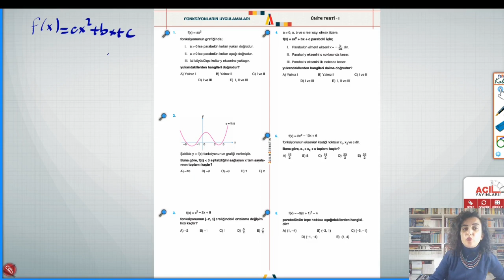FONKSİYON UYGULAMALARI 1. ÜNİTE TESTİ / ACİL MATEMATİK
Acil yayınları 11. sınıf matematik soru bankası analitik geometri   ünite testi 1
(sayfa 109 -110) çözüyorum.

Ben  matematik öğretmeni Elif Lüle. Yılların tecrübesiyle  öğrencilerin sıkıntı yaşadıkları noktalara özellikle değinerek, temelden alıp, ayrıntılı olarak matematik konu anlatımı yapıyorum.Matematik ders videolarım Lise matematik derslerine faydalı olacağı gibi YKS, KPSS, DGS gibi sınavlara hazırlanan için de çok faydalı ve öğretici olacaktır.

Kanalımda aynı zamanda okuyup beğendiğim kitaplar hakkındaki düşüncelerimi de paylaşıyorum

Eğitim-öğretimin herkesin hakkı olduğu bilinciyle bildiklerimi, öğrendiklerimi sizlerle paylaşmak istiyorum.
Yeterli olanaklara sahip olmayan ya da şansızlıklar yaşayıp matematiğin ucunu kaçırmış olanlara yardımcı olabilir ümidiyle matematik ders videoları hazırlıyorum umarım amacına hizmet eder ve ihtiyacı olan, öğrenmek isteyen herkese ulaşır.

instagram hesabım: elifecpin